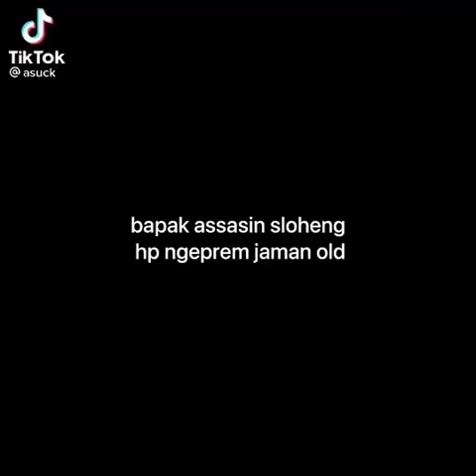Perbedaan Oura Dulu dengan Sekarang - ICHI Official -